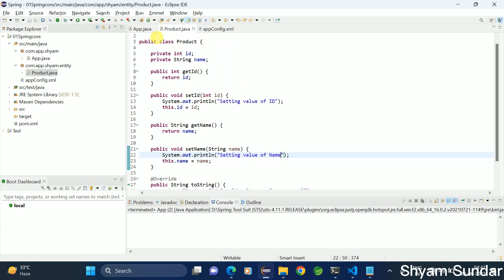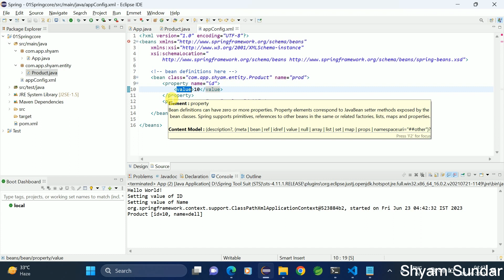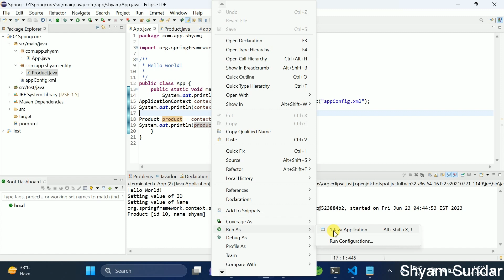How to set value by using p schema in spring || Shyam Sundar